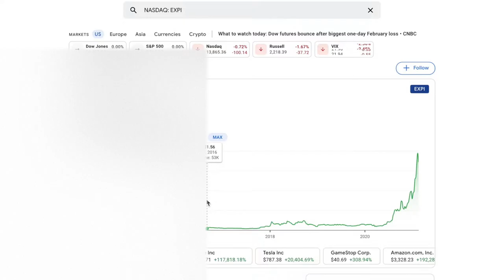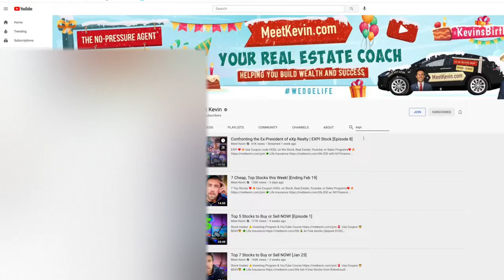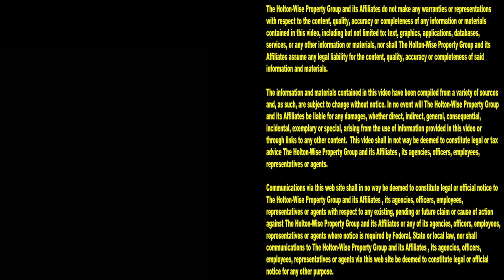Meet Kevin, Grant Cardone & more think (EXPI) EXP World Holdings Stock is a Buy | The Money Show 13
The 13th episode of The Money Show takes a look into why well known YouTube personalities such as @MeetKevin & @GrantCardone think (EXPI) EXP World Holdings Stock is a money maker.

📺 HELPFUL RESOURCES